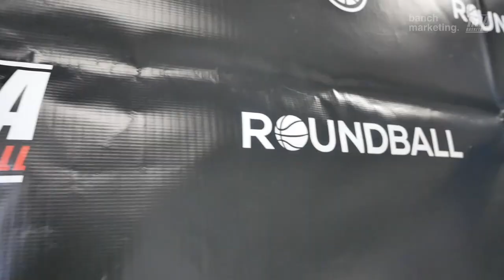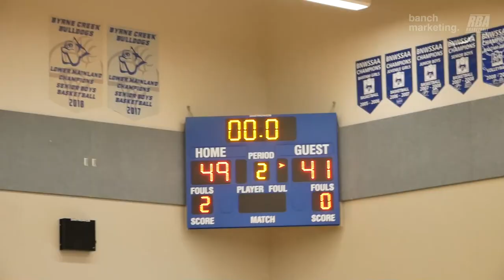2023 Roundball Allstar Competitive Game- Crawford vs Lekndreaj - Roundball BC Mens Basketball League